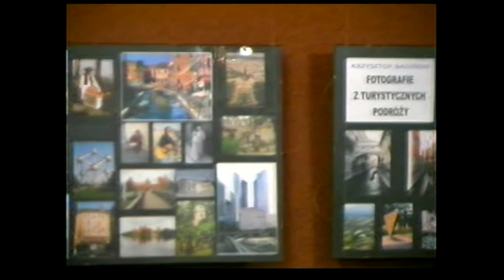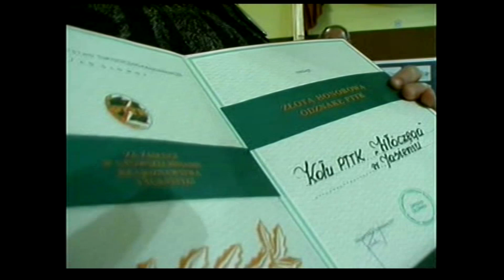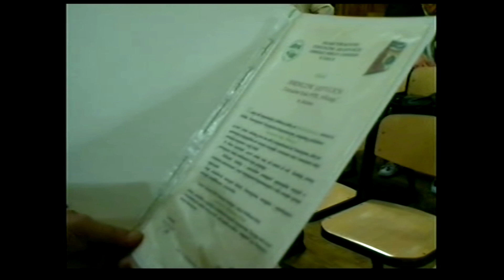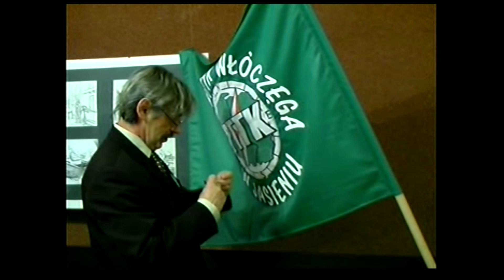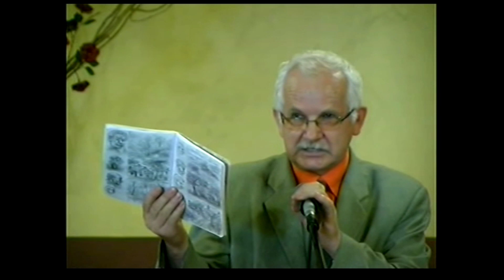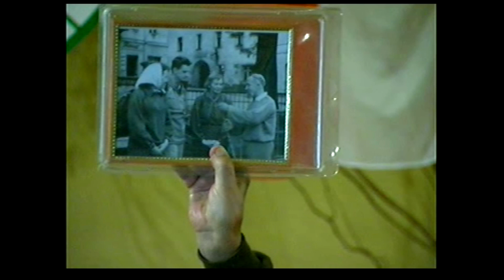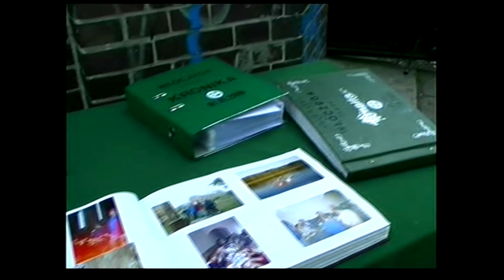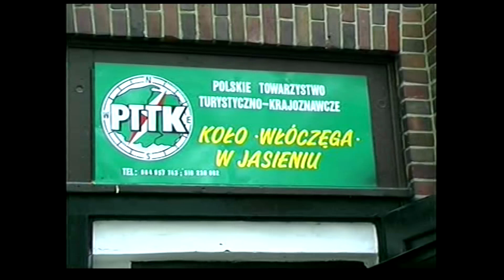50 LECIE PTTK W JASIENIU